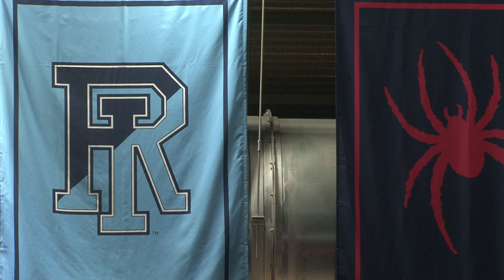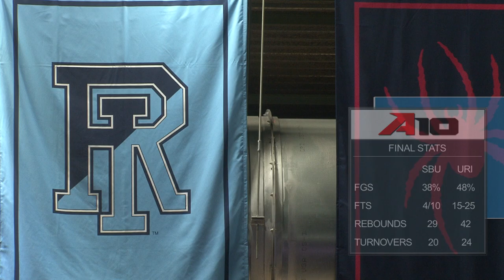URI's Sheppard and Walker Help Rams Down St. Bonaventure 63-57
Antwan Walker's double-double (11 points and 10 rebounds) along with a solid shooting effort from Jeremy Sheppard (17 points) helped David Cox's squad to a 63-57 Atlantic 10 score over St. Bonaventure.  Jermaine Harris pitched in off the bench with 8 points and 10 boards in a nice team effort.  The win gets URI back to even in league play at 1-1.  Seen on Yurview Cox Channel 4, here's Stone Freeman and Jack O'Marra with the Recap.